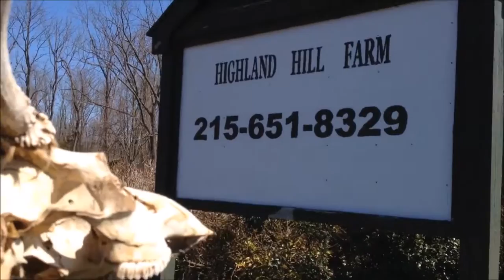How to Build a Bridge without a permit or Rednecks Rule Pa